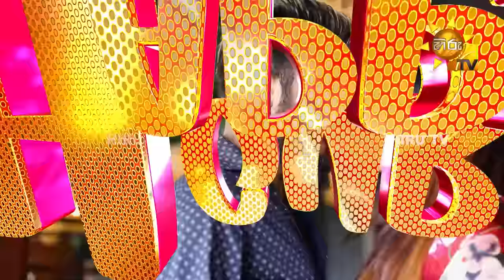Happy Hour - Kasun Heenatigala & Madhavee Anthony | Episode - 24 | 2023-06-25 | Hiru TV